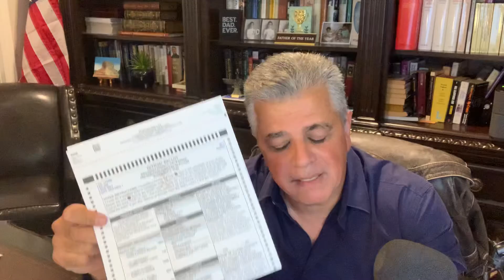Vote BidenHarris2020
A quick tutorial on how to vote using the California Secretary of State Propositions pamphlet, County of San Diego Registrar of Voters Guide and Official Voting Ballot